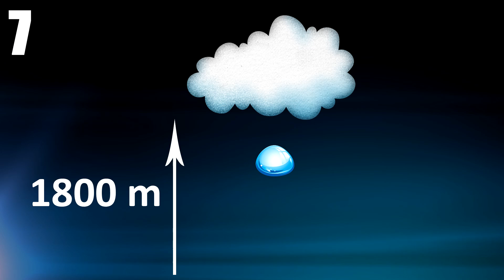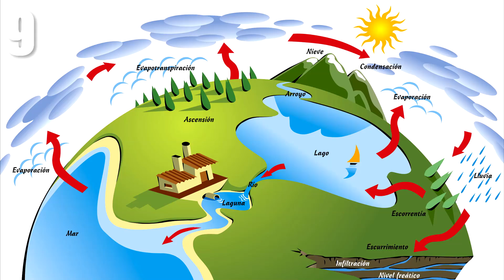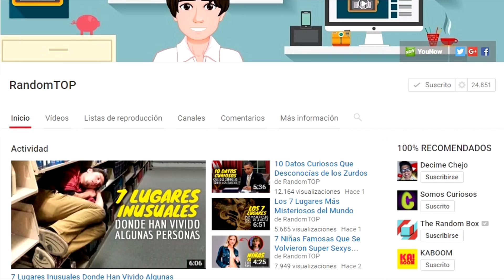10 Datos Curiosos Que Tal Vez Desconocías Sobre la Lluvia | Somos Curiosos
10 datos muy curiosos sobre la lluvia que tal vez desconocías.
La lluvia es un fenómeno común bastante sorprendente, en este vídeo podremos conocer algunos datos para aprender más sobre ella.

►►►MÚSICA◄◄◄

In The Treehouse 1 - Sebastian Forslund